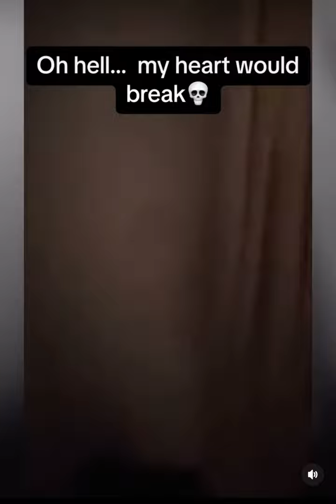100% authentic proof of unhuman alien entity do not watch alone, warning viewers advised